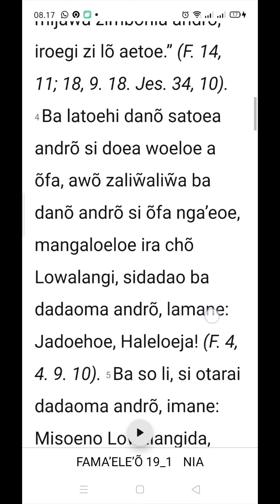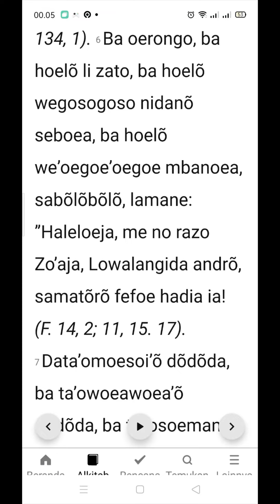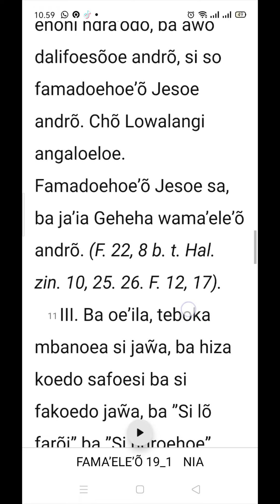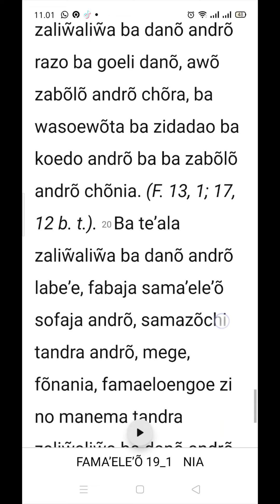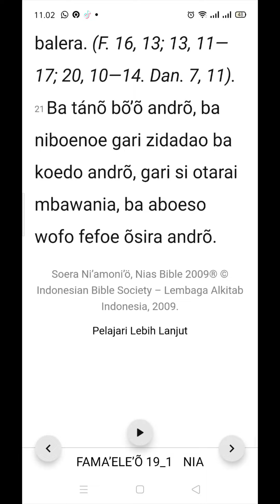Sura Ni'Amoni'o - Sura Wama'ele'o kho Yohane f. 19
Fama'ele'o f. 19